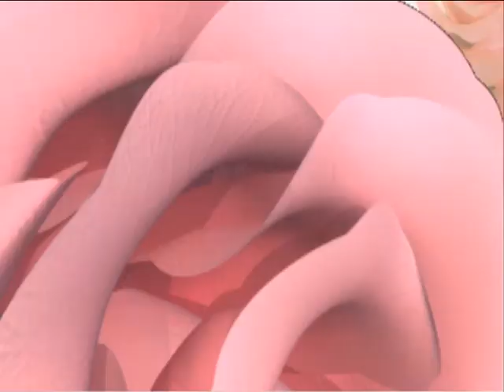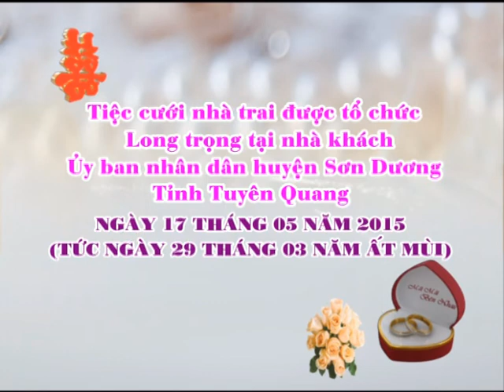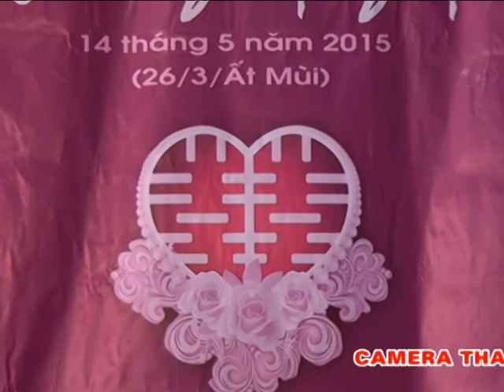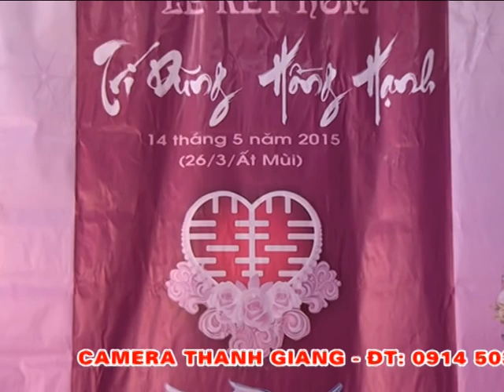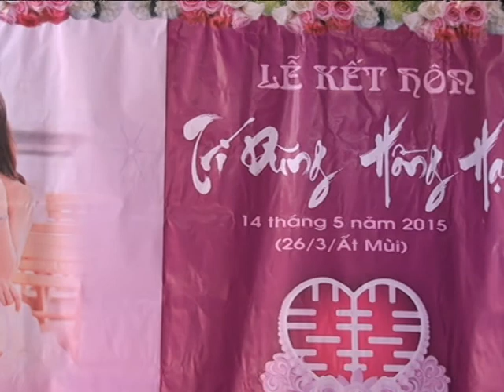Lễ thành hôn Trí Dũng và Hồng Hạnh